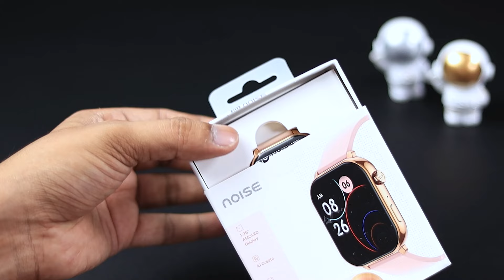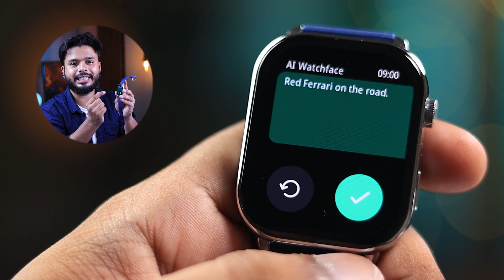India's First AI Watch - Noise ColorFit Pulse 4 Max Unboxing & Review⚡️Best Smartwatch Under 3000🤯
Here is the review of the ColorFit Pulse 4 Max, India's first AI smartwatch! which is having AI Create feature. In this video, we dive deep into the features and specifications of this innovative device from Noise.

We have covered the sleek design, advanced health monitoring capabilities, and the smart AI features that set the Noise ColorFit Pulse 4 Max apart from other smartwatches on the market. We’ll also discuss how this watch can enhance your daily life with its fitness tracking, heart rate monitoring, and personalized insights.

Whether you're a tech enthusiast or someone looking to upgrade your smartwatch game, this video has something for everyone. Don't miss out on our first impressions, hands-on experience, and a detailed overview of the ColorFit Pulse 4 Max!

Topics Covered In This Video -
00:00 - Intro
00:38 - UNBOXING
01:09 - Design & Build
02:11 - Display
02:58 - UI
03:21 - AI WatchFaces
04:24 - AI Search
05:02 - Other Features
05:17 - QR Code
05:27 - Menu Style
05:37 - Watch Faces
05:45 - Health Features
06:00 - Calling Test
06:25 - Music Control &
06:40 - Games
06:55 - Battery
07:15 - Conclusion